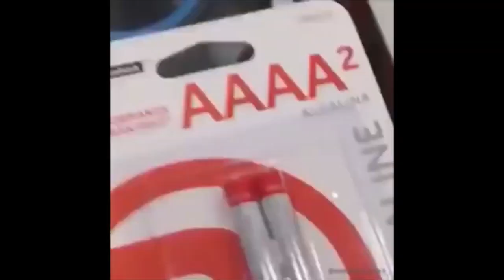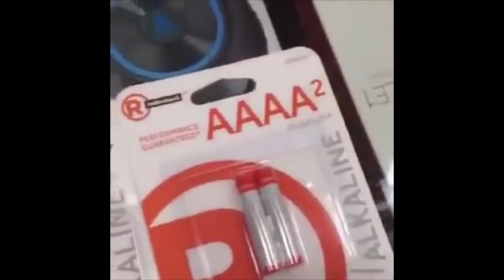Fingerdash but it have everything ( Fingerdash Mix )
Also I have fails and I have meme entry :)

It's many mode
Fingerdash Invisible
Fingerdash 2 players
Fingerdash Reverse
Fingerdash Shake
Fingerdash x4
Fingerdash Wave
Fingerdash Wave x4 omg I beat only 1 att in wave part but fail
Fingerdash spider x4
Fingerdash Mirror
Fingerdash x-1
Fingerdash x10 wait.
Fingerdash Spider on cube parts
Fingerdash Limited

Please not use headphone
Have fun :)